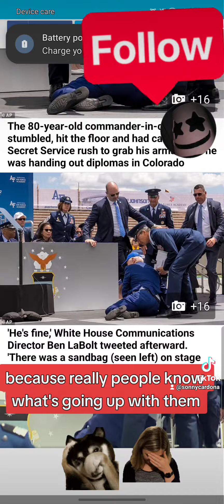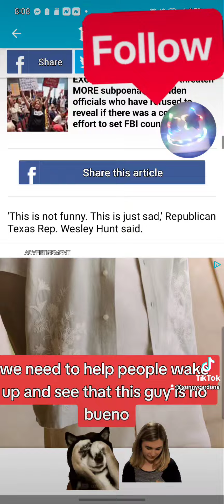Joe Bidens Falling is becoming a big problem!